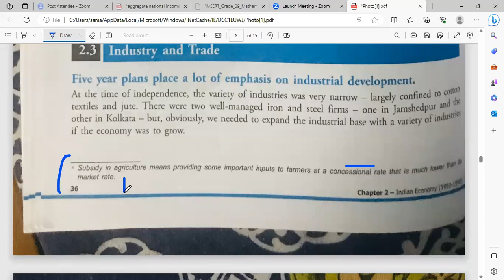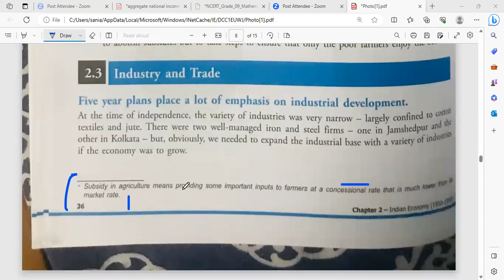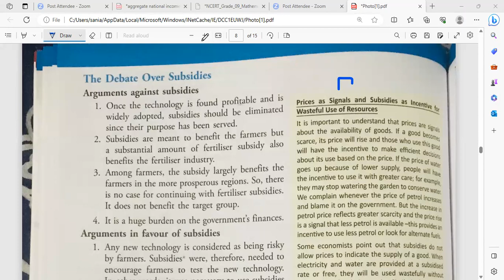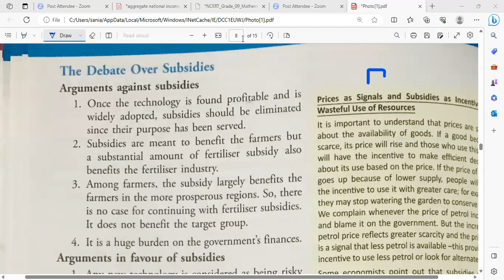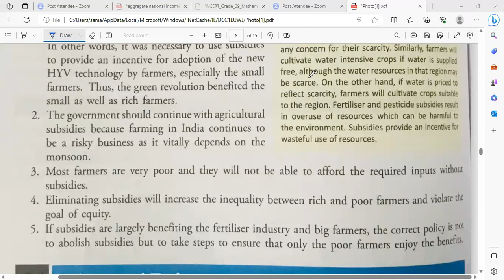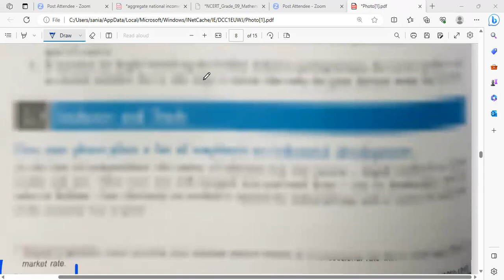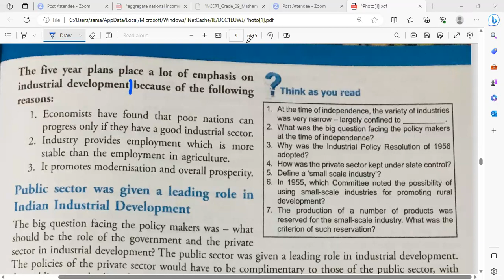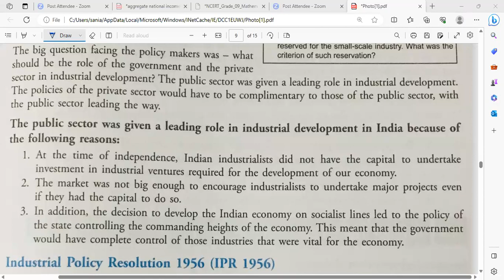Learnivio | Industry and Trade | Indian Economy | Lect 12th E1 18-07-2023